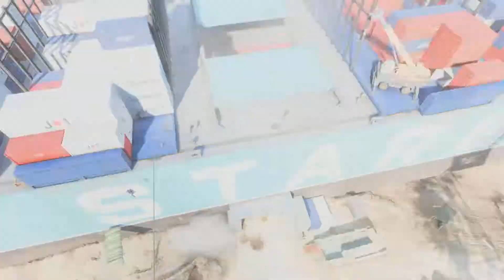Stranded - Falck MP9 gameplay 34/2